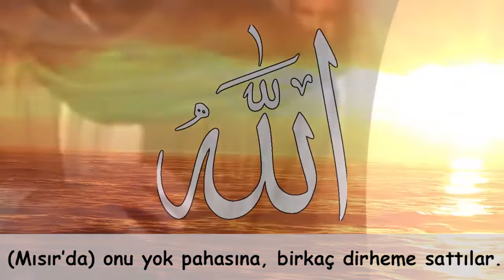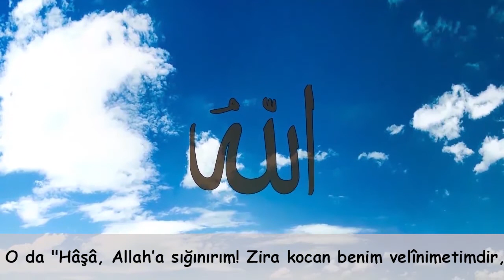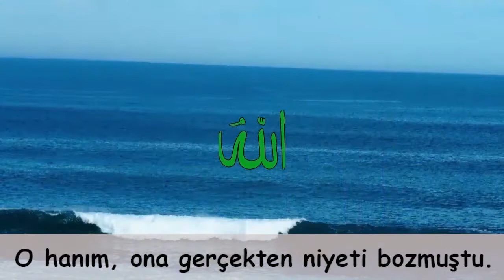VİDEOLU ANLATIMLA ANLAYACAĞINIZ BİR KURAN-I KERİM TİLAVETİ Kari' Abdullah Salih (yusuf suresi 2)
Kari' Abdullah Salih (yusuf suresi 2)